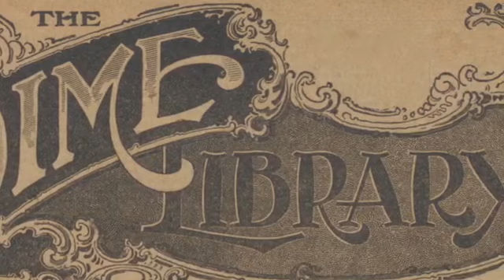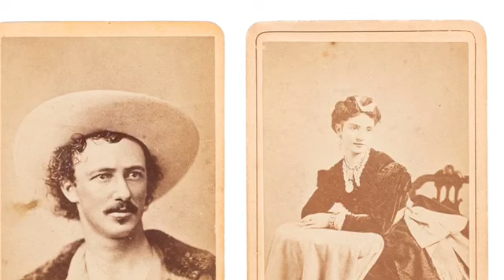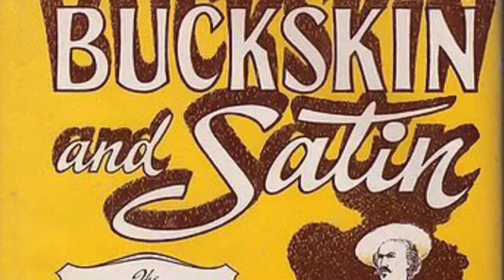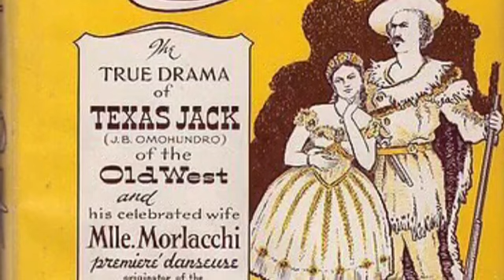Buckskin & Satin; Or, Marriage Is What Brings Us Together Today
On August 31, 1873 Texas Jack Omohundro and the Peerless Morlacchi were married in Rochester, New York.  The Texas cowboy and the Italian ballerina seem to be the perfect example of opposites attracting.  Newspapers across the country framed their story as the joining of the "fair actress" and the "gallant scout," the "courageous Indian fighter" and the "beautiful ballerina," the "graceful dancer" and the "great hunter."

They must have been quite the striking pair, the tall and lean Omohundro, clad in his wide-brimmed Stetson and buckskins and the diminutive velvet-dressed Morlacchi.  Newspapers in Lowell, Massachusetts, where Morlacchi owned a home,  noted that the couple could often be spotted walking along the canal arm in arm.  Interviewers often remarked on the obvious affection shared by the couple.  As Jack returned to the East after a long hunting trip with his friend the Earl of Dunraven, a reporter noted that jack "showed us the picture of as sweet and gentle a face as fancy could paint, and very tenderly he said, 'this is my wife.'"

The pair met in Chicago in December of 1872, mere days before they were set to star in Ned Buntline's play The Scouts of the Prairie; or, Red Deviltry As It Is!  She had been wooed by actors, dancers, businessmen, and robber barons.  He had romanced a southern belle whose family had relocated to Nebraska, the beautiful lady who Jack's friend and hunting companion Dr. George Kingsley called "the pale maiden who lives down on the Medicine River, who rides like a chipney, writes poetry by the yard, and shoots pistols as well as Jack himself—and he is the best shot in the territory…"  Robber barons and southern belles immediately disappeared from memory, however, from the first moment that the cowboy and the ballerina met.  Buffalo Bill's wife Louisa later remembered that Ned Buntline had just introduced his cowboy star to the famous dancer who was to serve as his acting instructor when “Texas Jack put out his hand in a hesitating, wavering way. His usually heavy bass voice cracked and broke. There were more difficulties than ever now, for Jack had fallen in love, at sight…And never did a pupil work harder than Texas Jack from that moment!”

Over the course of that whirlwind tour, Texas Jack and Giuseppina Morlacchi nurtured their shared affection, but soon her previously booked engagements took her away from the show.  Ticket sales suffered, as did Jack.  As the tour ended without Morlacchi, he and Buffalo Bill headed west, returning to the plains to stalk elk and bison and buffalo.  There they met their old friend Wild Bill Hickok, convincing him to join their next dramatic tour.  As the summer faded away, Texas Jack Omohundro showed up in Rochester where Morlacchi ballet troupe was performing for three weeks.  Newspapers reported that Jack had arrived in town on business of the utmost importance.  A day later, on Sunday, August 31st, 1873, John Baker Omohundro and Giuseppina Antonia Morlacchi were married by Father Stewart at Saint Mary's Church.

Their lives together would prove to be short.  Texas Jack died less than seven years later and Morlacchi passed away just shy of thirteen years after their wedding day.  But their years together were filled with love and adventure and the kind of romance that rings through the ages:  The famous frontiersman and the bewitching ballerina, the cowboy and the dancer, buckskin and satin.  Texas Jack and the Peerless Morlacchi.